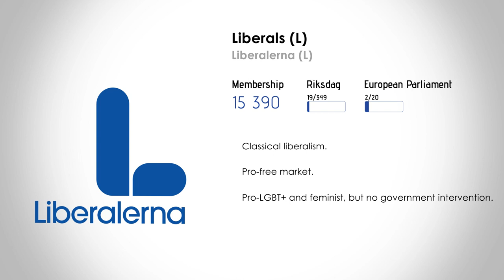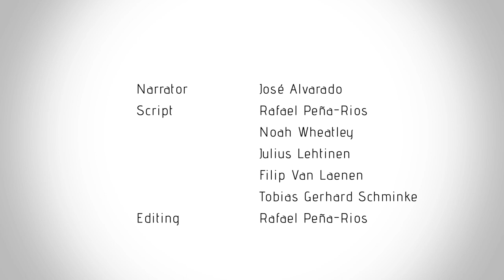Liberalerna | Liberals | Europe Elects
This is the YouTube service of Europe Elects. Poll aggregation and election analysis for countries in the European Union. Europe Elects introduces the main political parties ahead of the 9 September 2018 parliamentary election in Sweden.